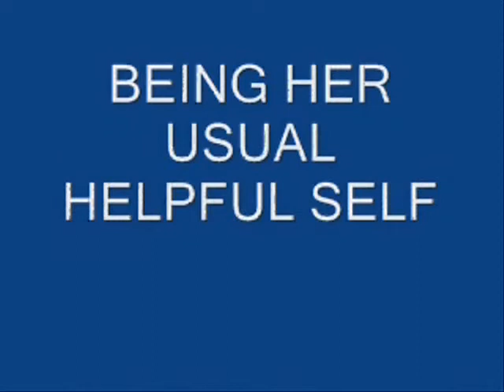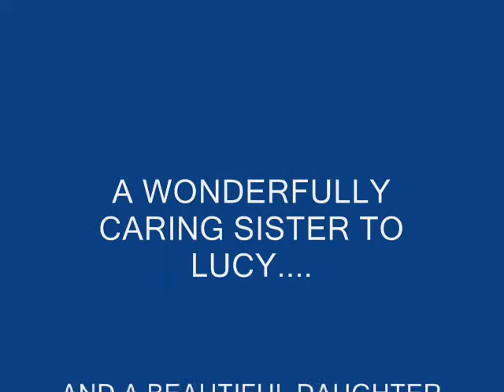LUCY, A GIFT FROM GOD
This the story of how Lucy came into our life and what a blessing she is to all who come into contact with her.